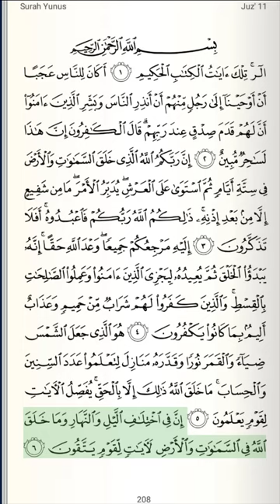Quran | Juzu 11 | Page 208 | Surah Yunus Verse 1-6 | Qari Bandar Baleela